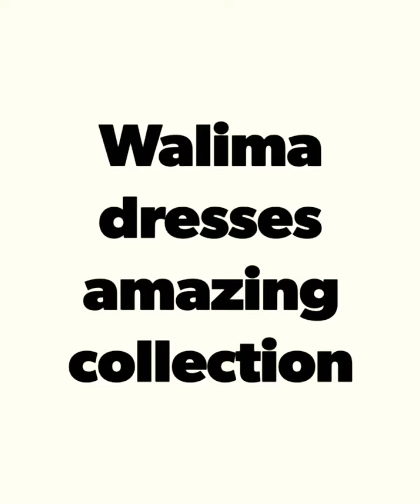Latest walima dress design collection 2021 [walima dress ideas] दुल्हन की पोशाक 2021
You can watch beautiful walima Day suits on my channel.